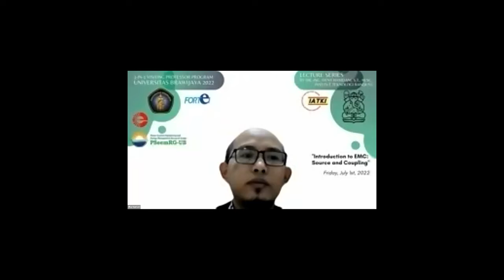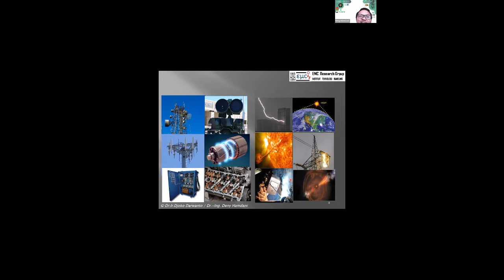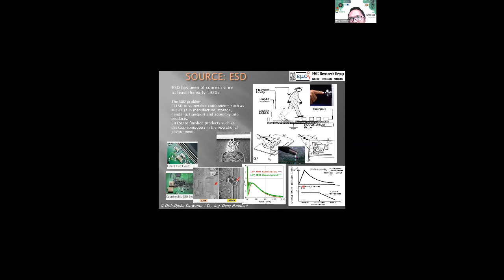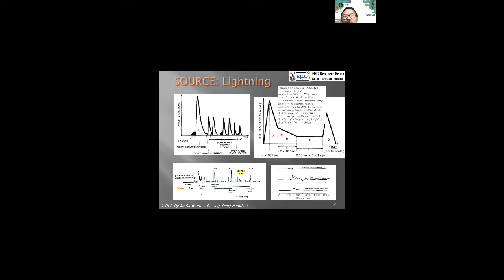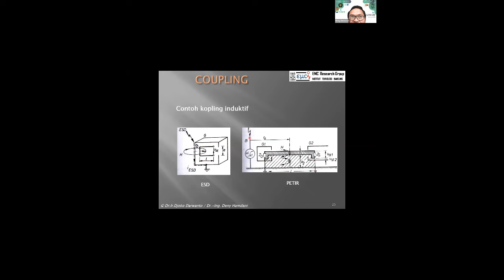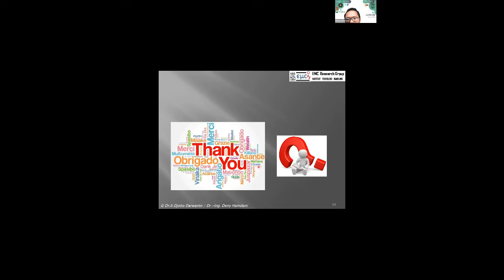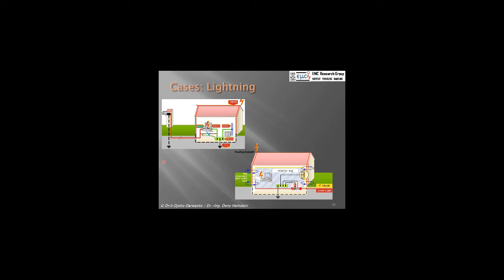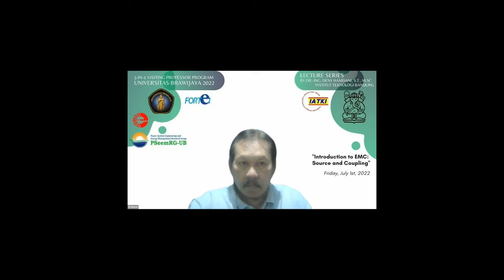Lecture 2: "Introduction to EMC: Source and Coupling" delivered by Dr. Ing. Deny Hamdani, S.T, M.Sc.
Lecture 2: "Introduction to EMC: Source and Coupling" delivered by Dr. Ing. Deny Hamdani, S.T, M.Sc. from Bandung Institute of Technology, Indonesia, on July 1, 2022